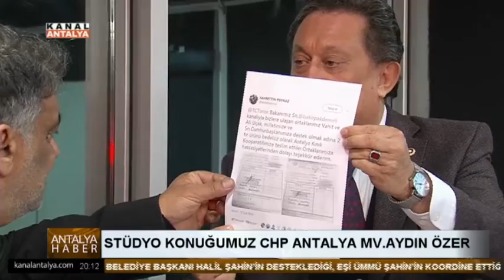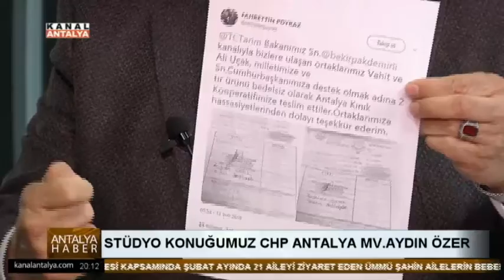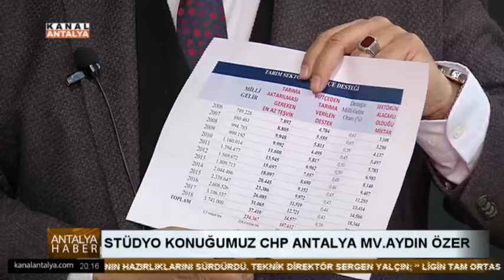28 ŞUBAT 2019 ANTALYA HABER KONUĞU CHP ANTALYA MİLLETVEKİLİ AYDIN ÖZER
28 şubat ANTALYA HABER KONUĞU  CHP ANTALYA MİLLETVEKİLİ AYDIN ÖZER